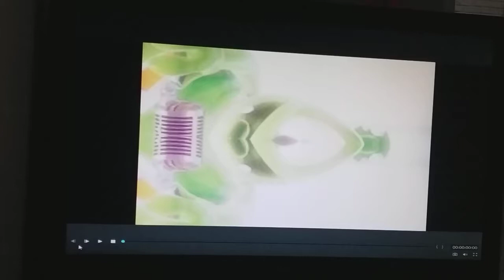PINK Gummy Bear Mirror #4 Purple Miror Chipmunk Voice Normal Voice Reqqqqqquesrdd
Pink Gummy Bear